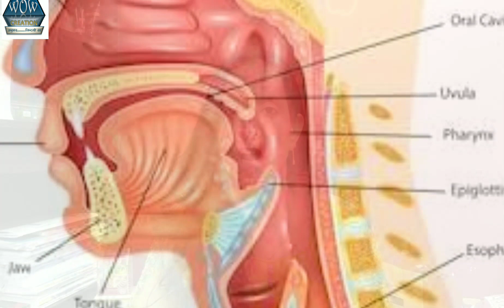सर्दी जुकाम,गले मे खराश,एलर्जी, कफ दो दानों से छूमन्तर ||Cold को सही करने का उपाय सिर्फ 2 दाने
सर्दी जुकाम,गले मे खराश,एलर्जी, कफ दो दानों से छूमन्तर ||Cold को सही करने का उपाय सिर्फ 2 दाने ||Home remedy

बहुत सारे लोगो को कोल्ड की शिकायत हमेशा बनी रहती है और उसके कारण ओर भी बहुत से शरीर मे समस्याए आती आती रहती है लेकिन हमारे रसोई में ऐसे बहुत से मसाले ऐसे होते है जिसका सही रूप से प्रयोग करके हम हमारी बीमारियो को सही र्कर सकते है आज के वीडियो में भी हम जुकाम को जड़ से ठीक करने के उपाय जानेंगे
ओर जिन विन्दुओ पर बात की है वहः है
सर्दी जुकाम
जुकाम
कफ
गले की खराश
गले का दर्द
एलर्जी
सरदर्द
शरीर मे दर्द
कफ की समस्या
गले मे अटकना
Allergy
Cold
Cough
cold जुकाम throat गले किखराश

ओर भी वीडियो देखने को मिलेंगे👇
💟RECIPE🥘
💟BABY CARE👨‍👩‍👧
💟HOME REMEDIES
💟PREGNANCY👩‍⚕️
💟PARENTING👨‍👩‍👧
💟EVENTS🏞️
💟STUDY TIPS📚
💟FAMILY VLOG🏡
🔔जरूर प्रेस करे